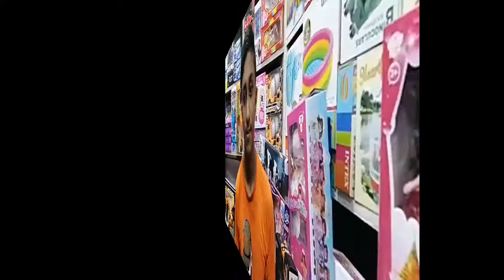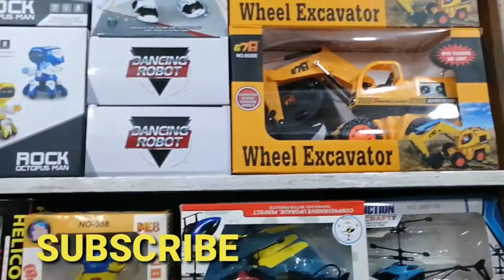পাইকারী দামে খেলনা কিনুন // Toy Wholesale Price In Bd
পাইকারী দামে খেলনা কিনুন // Toy Wholesale Price In Mitford Road, Bismillah Tower Dhaka
Raiyan Toys